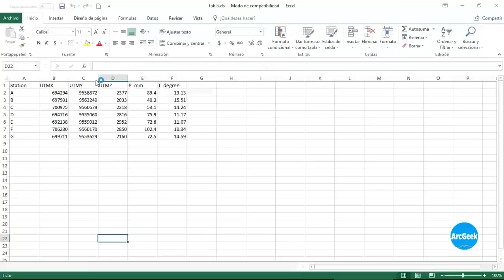Solucionar el error Failed to connect to database en ArcGIS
Mira como solucionar el error que no permite importar un archivo de Excel en ArcGIS

Failed to connect to database.
General function failure
Unexpected error from external database driver (1).

Falló al conectarse a la base de datos.
Fallo en la función general
Error no esperado desde el controlador de la base de datos externa (1).